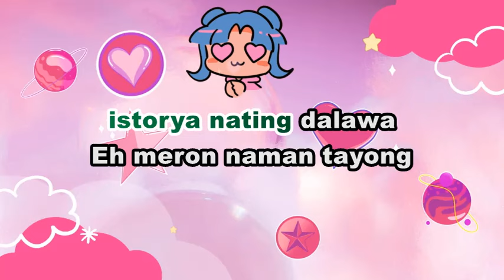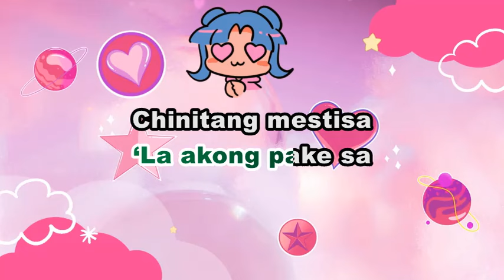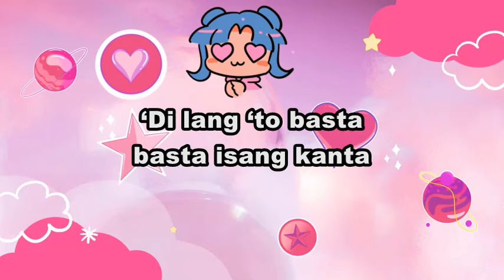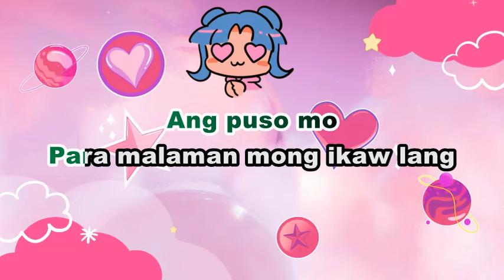CRISOSTOMO - Joema Lauriano | KARAOKE VERSION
CRISOSTOMO - Joema Lauriano | SONG LYRICS VERSION

This is A FAN MADE BY THE MIXED GENRE SONG LYRICS version of "CRISOSTOMO - Joema Lauriano"

Song:  "CRISOSTOMO"

Artist: Joema Lauriano

Original Source:

 • CRISOSTOMO - Joema Lauriano

 • EVM